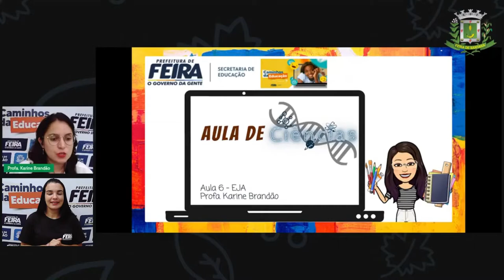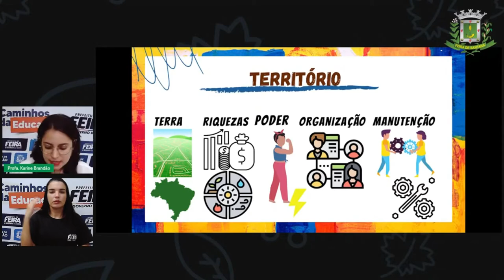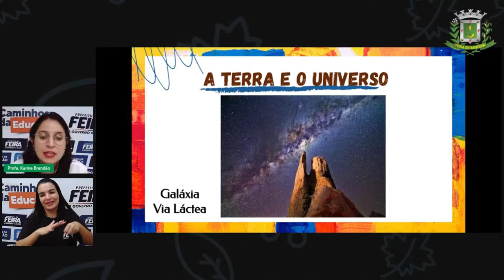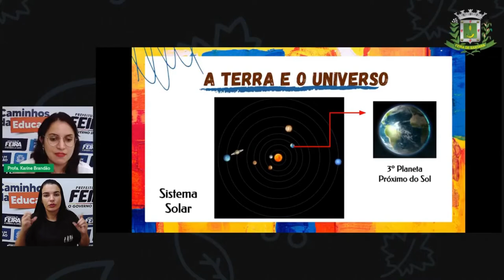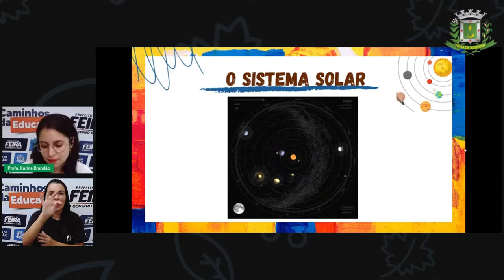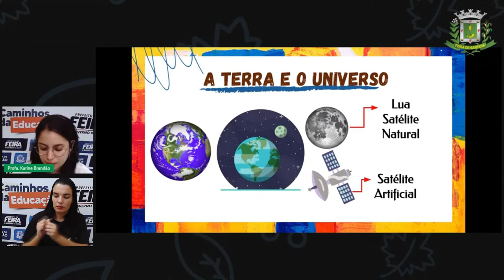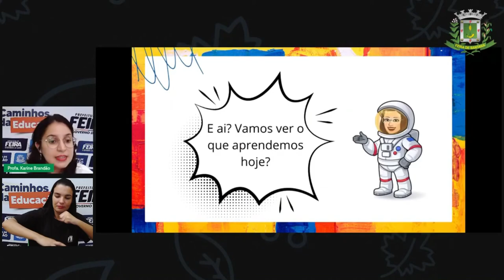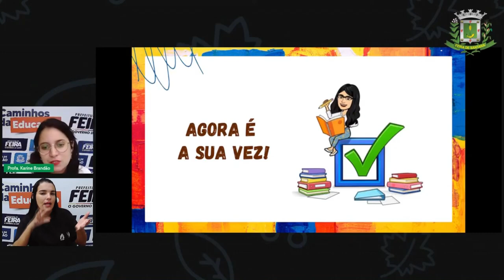Aula 6 2º SEGm ESTÁGIO IV Profª Karine Brandão Ciências Onde estamos no universo